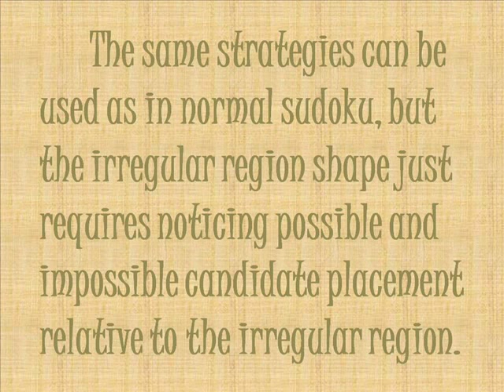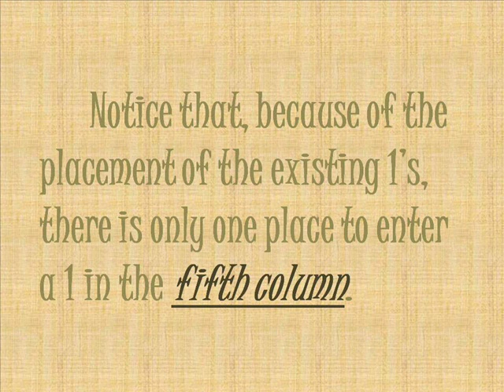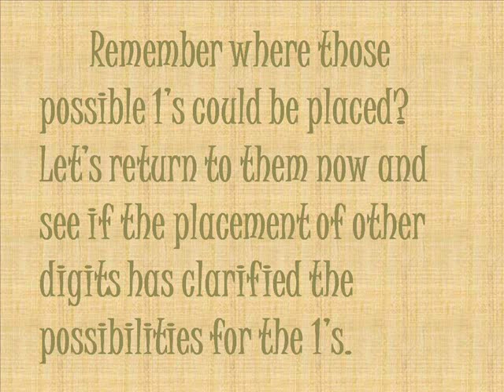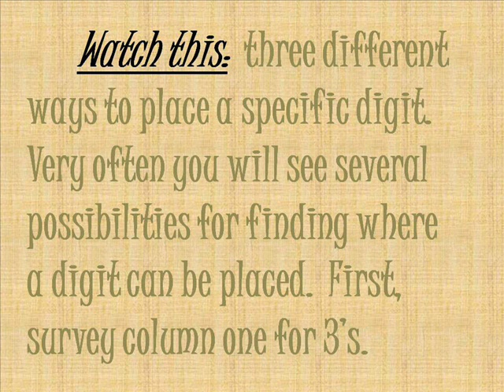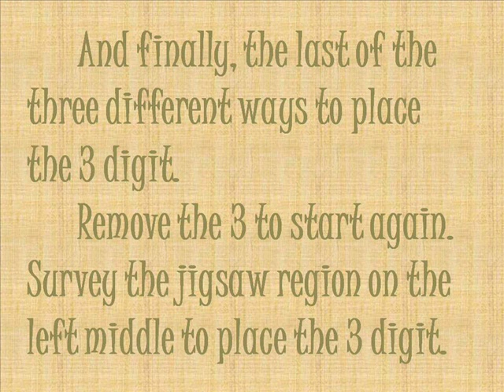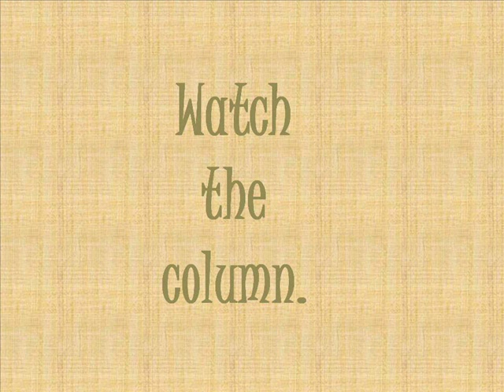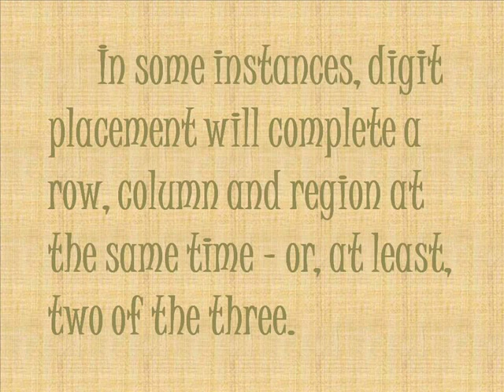Solve a Jigsaw Sudoku (Demonstration)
There are many fun varieties of Sudoku to try!  If you haven't worked a Jigsaw Sudoku yet, watch this vid to see how it can be done.  This is not a difficult puzzle - just a different kind.  Remember, if you need to stop and think, you can always use your Pause button. :)